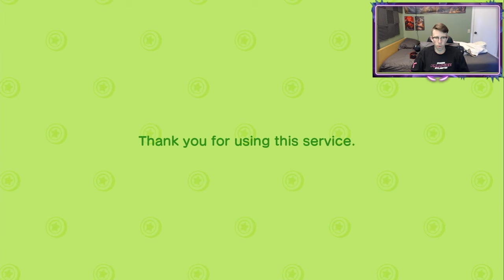Sly Moves In & Increasing Town Rating - Animal Crossing New Horizons Day 12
Hey guys this is Unpunk bringing you another video here today!
Make sure if you guy's are trying to pick up the hottest merch to wear at school this year to check the link right here!!

Top donation gets to pick a phrase or saying I say at least once every livestream! Beat the top donation that is in one single donation and you take over the saying! Current saying is "Let's get this bread"